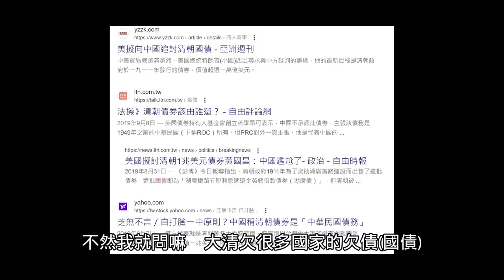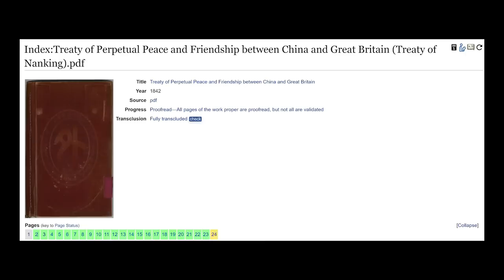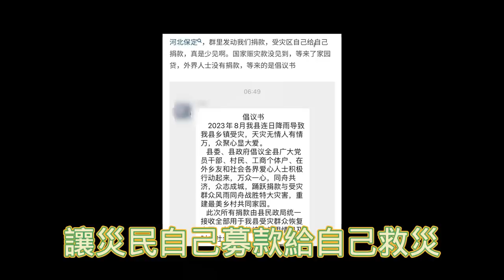B站紅片！中國網紅集體拍攝「逃出大英博物館」⋯嗆歸還中國玉壺⋯反被台灣人打臉⋯這是藝術家捐的